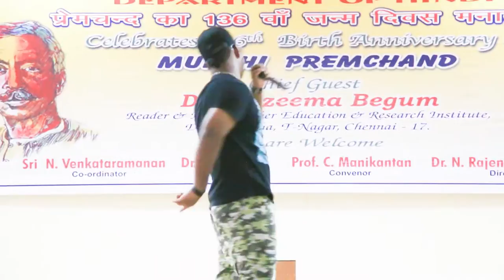CHENNAI'S DESI RAPPER SWAG SAMRAT PERFORMING IN DRBCCC HINDU COLLEGE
THANK YOU GUYS FOR YOUR LOVE
IT WAS A NICE PLATFORM FOR ME AT DRBCCC HINDU COLLEGE
THANKS TO VICKEY
AND THANKS TO MA CREW
KEEP SUPPORTING
ITS UR BOY SWAG SAMRAT